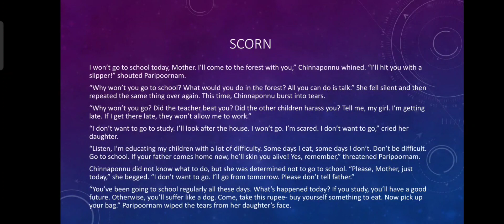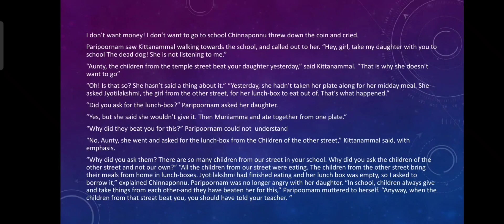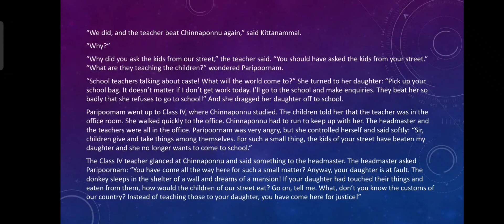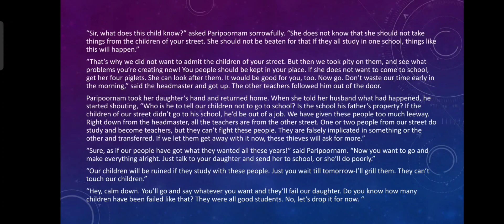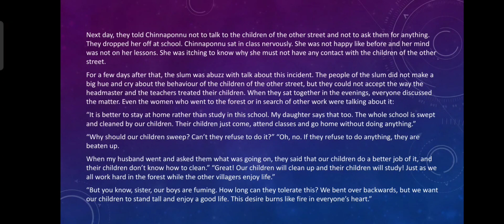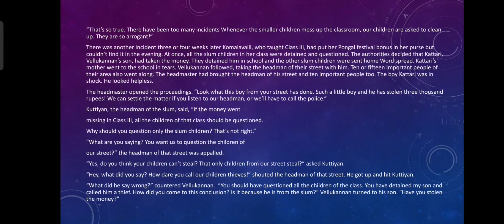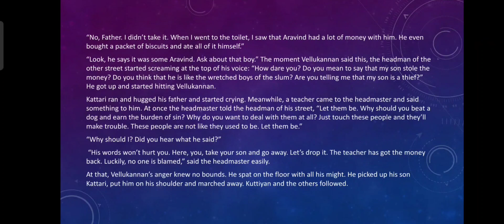Scorn by Bama line by line explanation in Malayalam | Readings on Indian Literatures